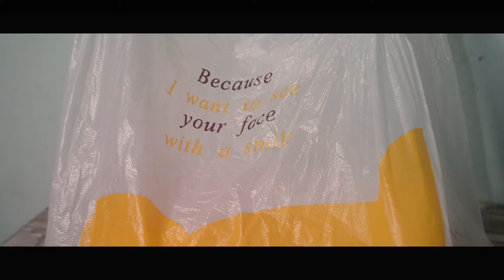VLOG #16 | 'TE KIM LASAGNA B-ROLL | HANDHELD FILM | SUPERIO DIARIES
THANKYOU 'TE KIM LASAGNA FOR THIS YUMMY AND DELICIOUS PASTA

TRIED SOME EFFECTS AND COLOR GRADING WITH THIS ONE..
STILL LEARNING!